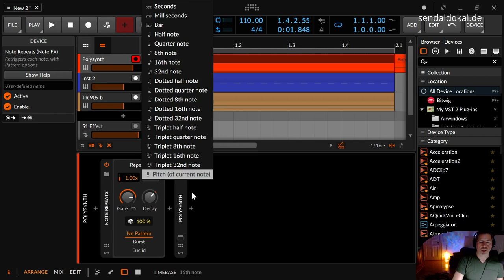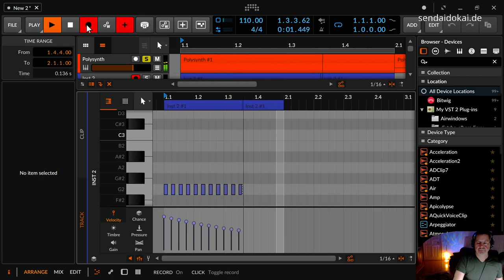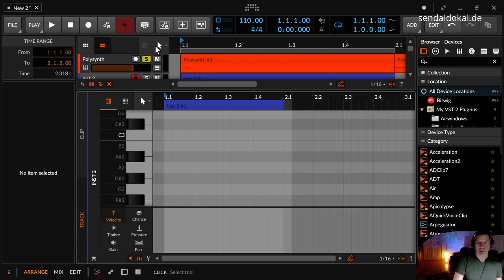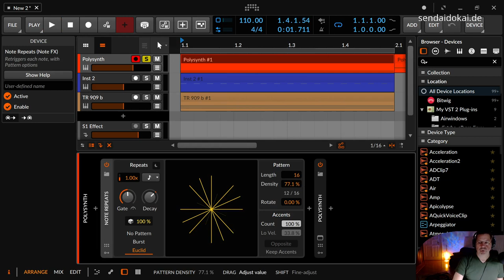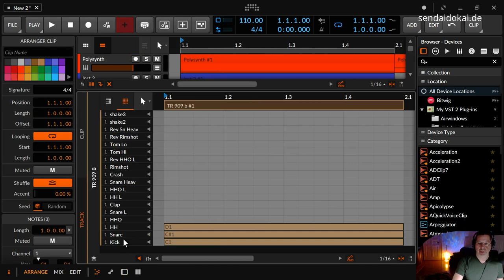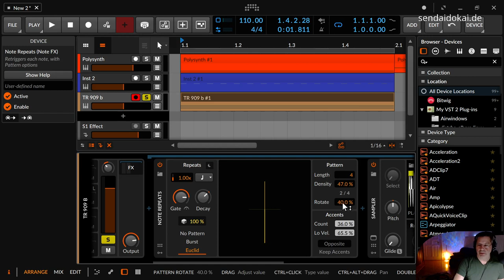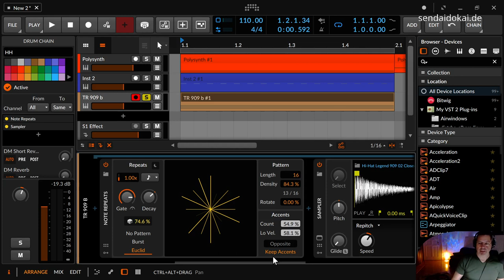Bitwig - Note Repeats (Note FX) - NEU Subtitles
Hilfe zur Erstellung von Untertiteln gesucht.

In dieser Folge erkläre ich das Note Repeats Note FX Device. Eine tolle Möglichkeit rhytmische Strukturen zu erzeugen.

00:00​ Einleitung
00:22 Übersicht
01:00 No Pattern
05:00 Midi Noten auf einer anderen Spur aufnehmen
06:46 Burst
10:54 Euclid - Weil's hübsch ist
13:15 Rhytmusgenerator für z.B. Drums
17:00 Sie End - Kommentieren, Abonnieren, Daumenieren, Glockelieren